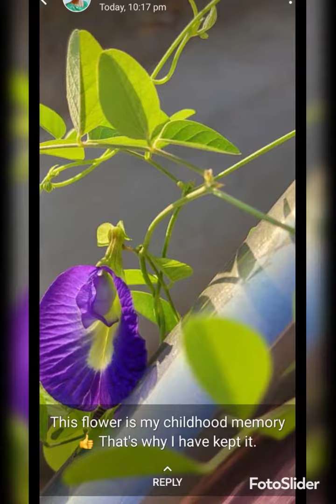Flowers Paradise at Our Balcony Garden 👇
JPK KEYBOARD MUSIC YouTube Channel 👇
JPK Entertainment Channel 👇